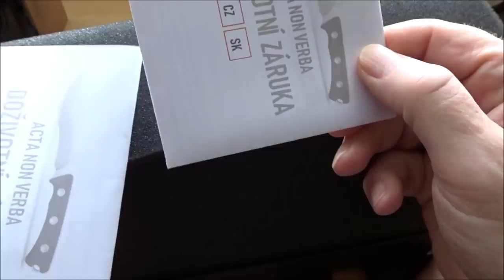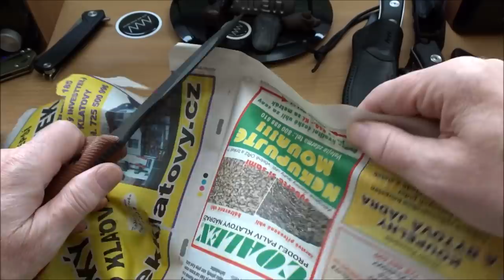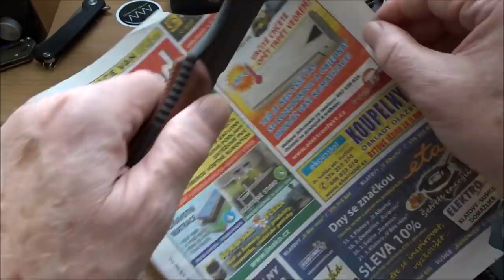Nůž M311 - Spelter od ANV